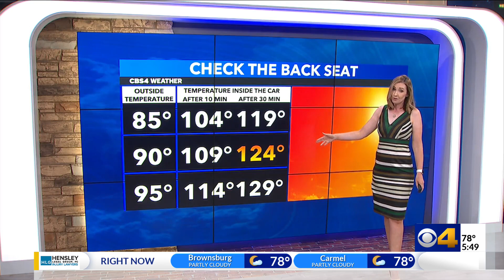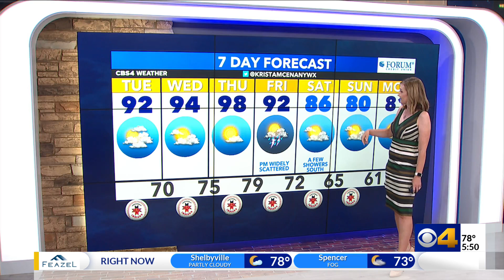Indy weather: The heat rolls on with the hottest yet to come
It will be another hot and humid day with heat indices near 100° this afternoon. An Excessive Heat Warning goes in effect Wednesday and Thursday as we reach the hottest of this stretch.